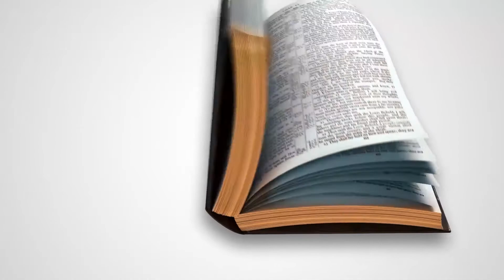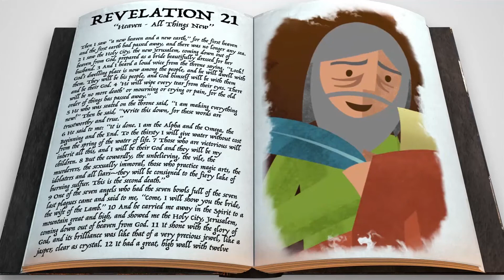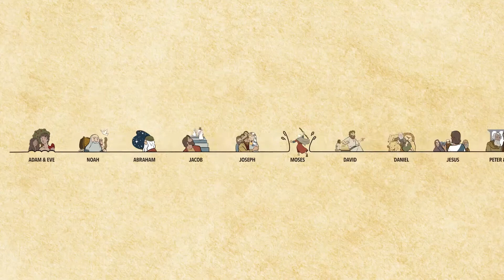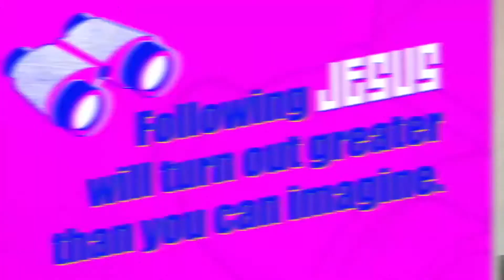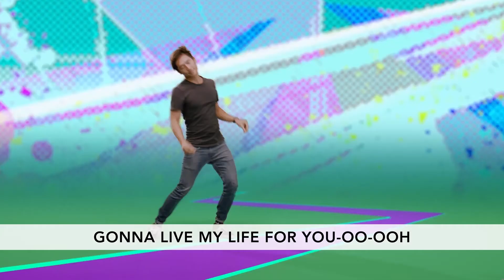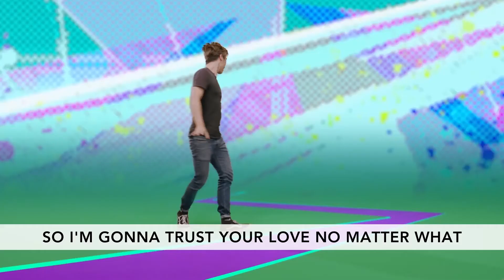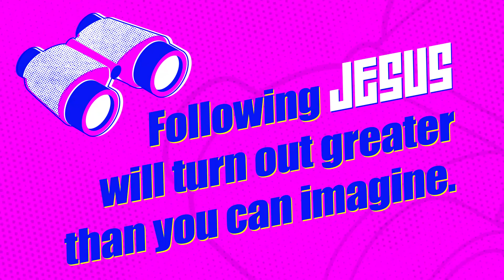K-3 Experience - July 26